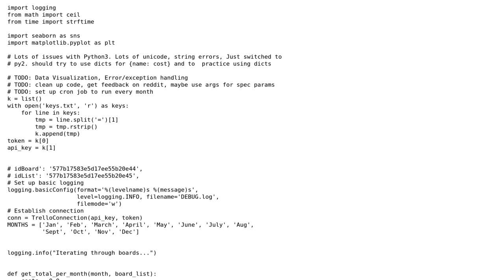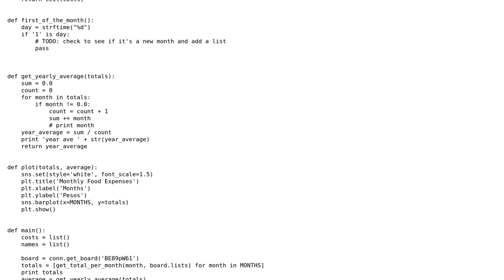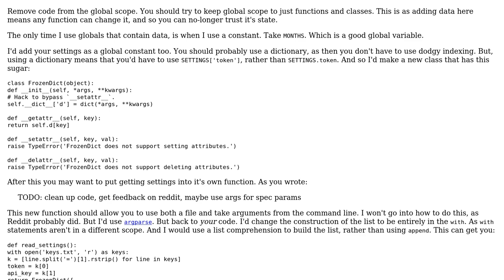Code Review: Trello list scraper with data visualization - Monthly food expenses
With thanks & praise to God, and with thanks to the many people who have made this project possible! You are responsible for your own actions.